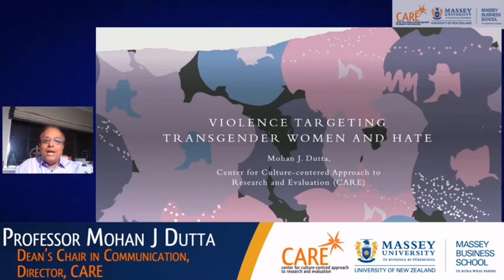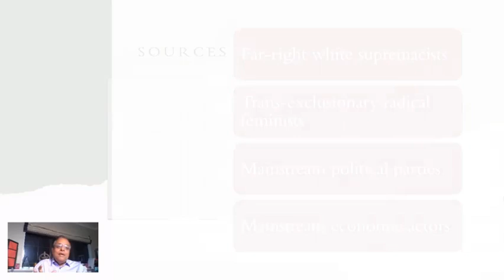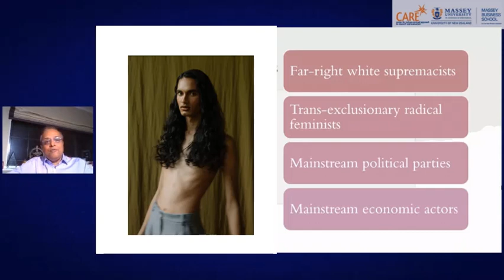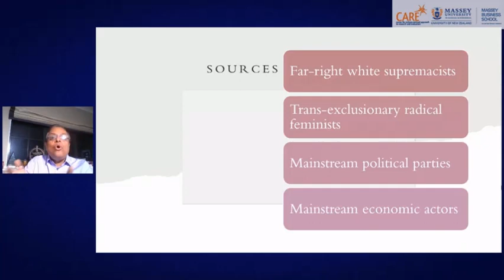Mohan Duta connects Posie Parker, Nazis and Terfs - in the logic of Critical Theory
No wonder in an argument they are always on the back foot and have to use Antifa tactics of disruption.
From [18:05]